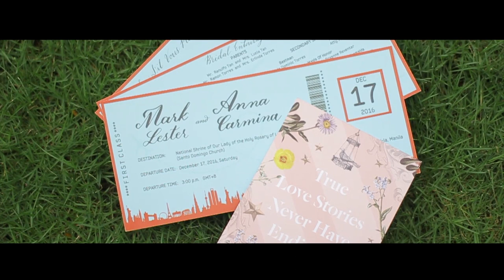Mark and Anna On Site Wedding Film by Nice Print Photography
Hear Fall - Josh Etheridge